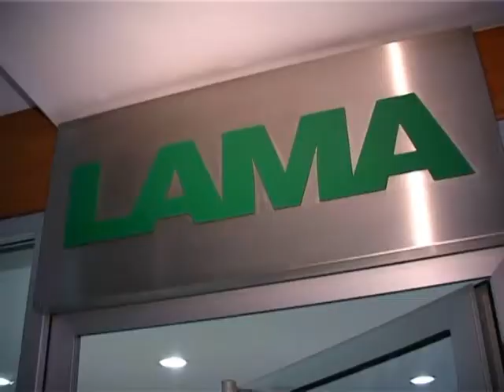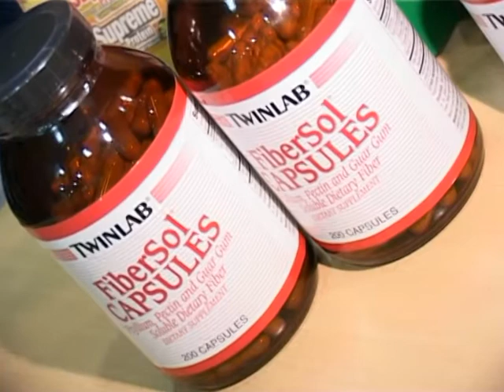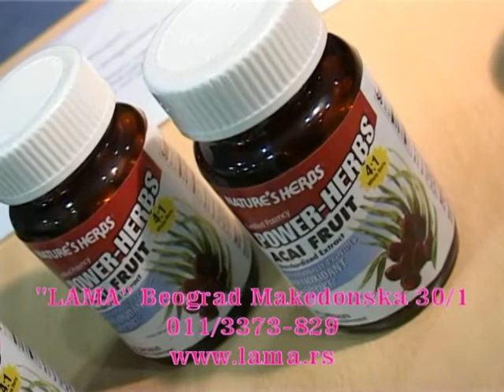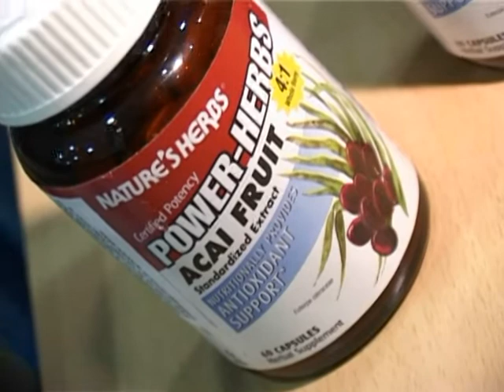Antioksidansi - LAMA sportski suplementi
TV emisija   "Extreme Life"   fit-fitness & sport Srbija
 Autor  LJUBIŠA STEFAN VELIČKOVIĆ